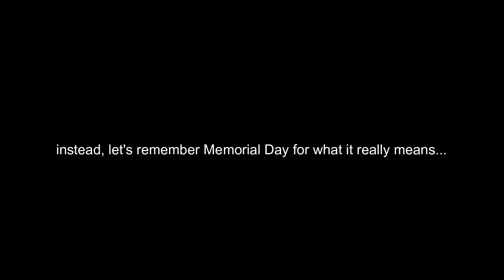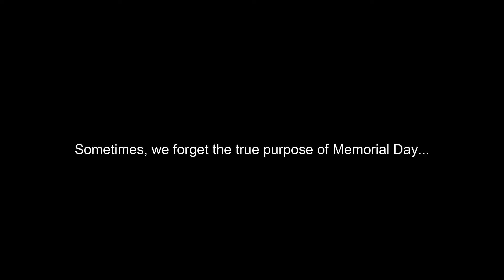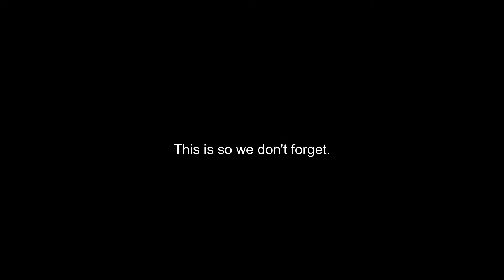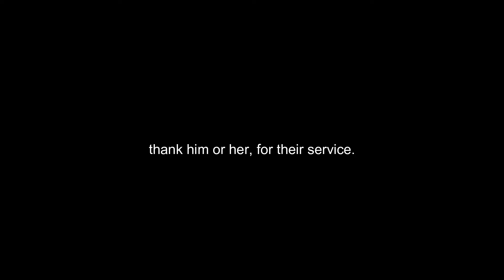In Honor of Memorial Day...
What is the "REAL" meaning of Memorial Day? Well, for some, it's about enjoying a nice cook out with family and friends or the kiddies having fun at the park. Sometimes we forget the true meaning of Memorial Day so, I made a short video to remind everyone the "TRUE" meaning.

Please, help and support your local Special Olympics.